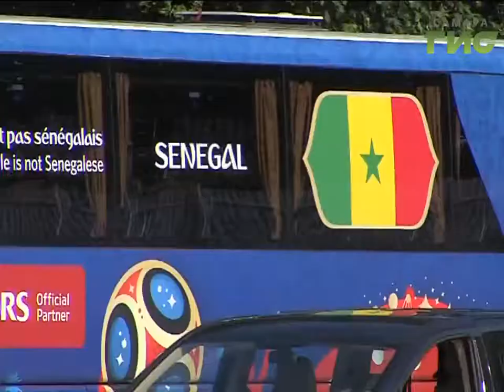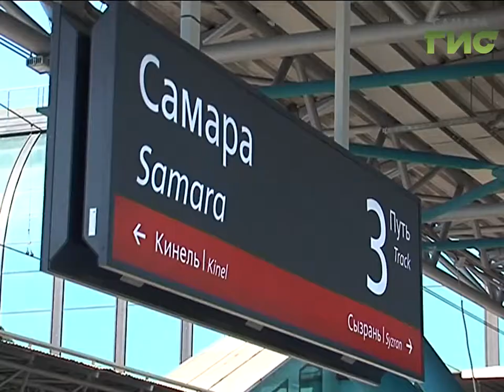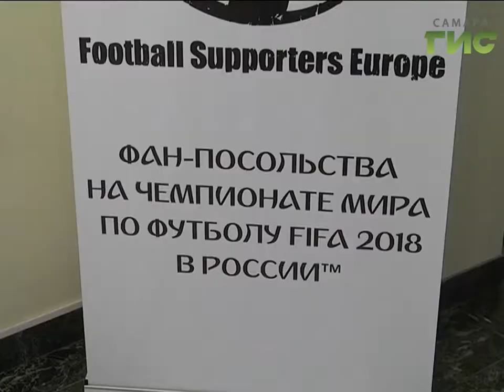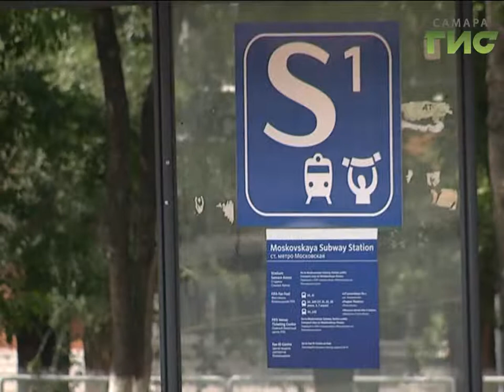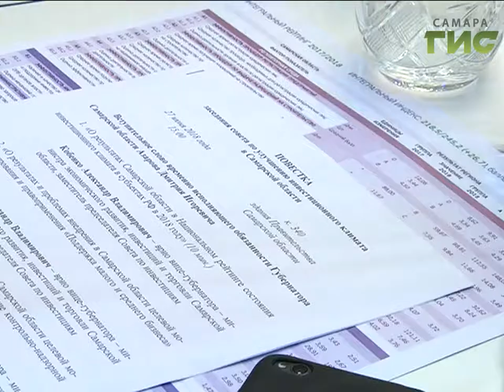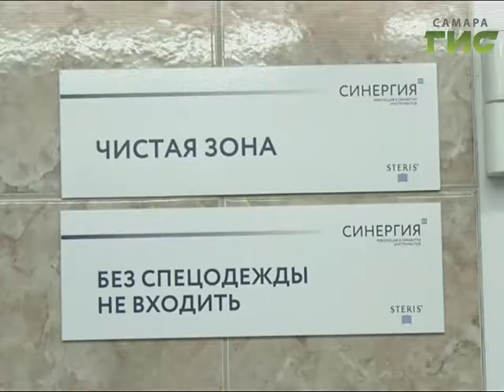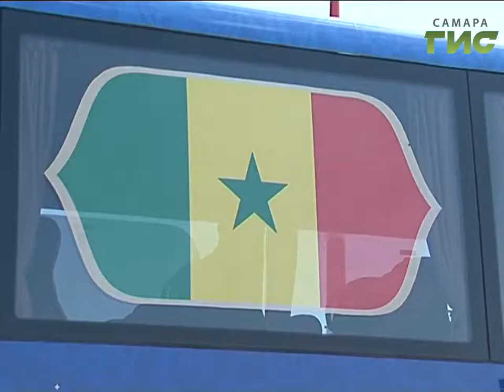«События» от 28.06.2018 (день)